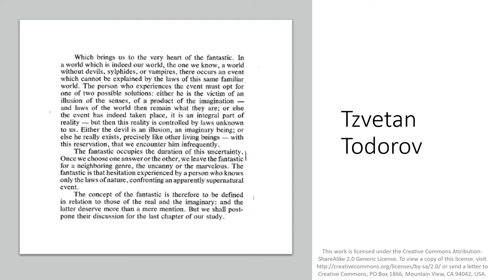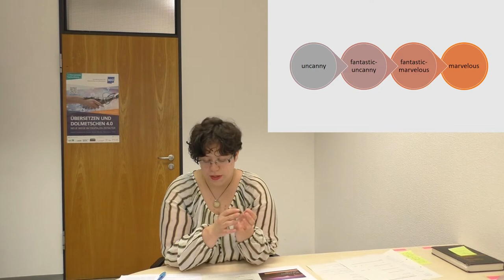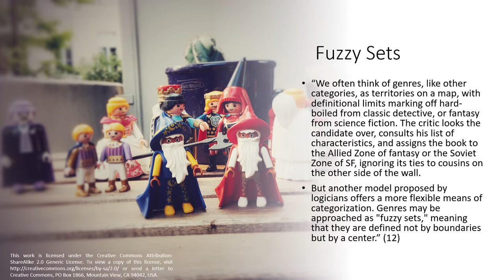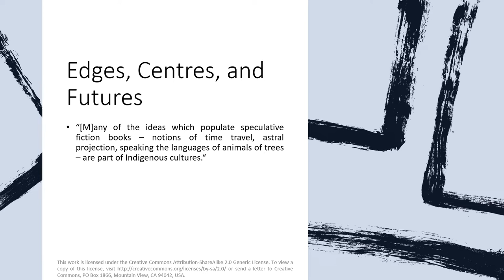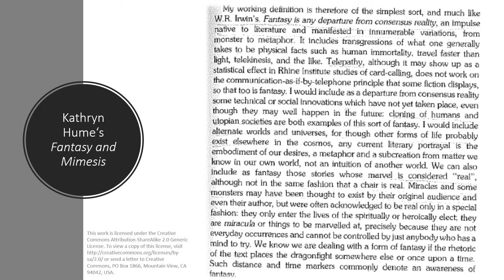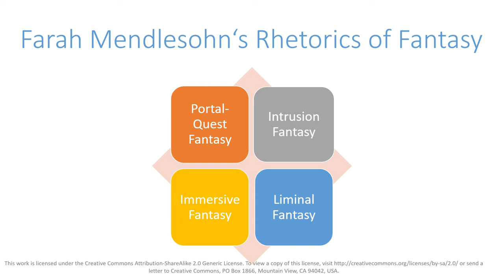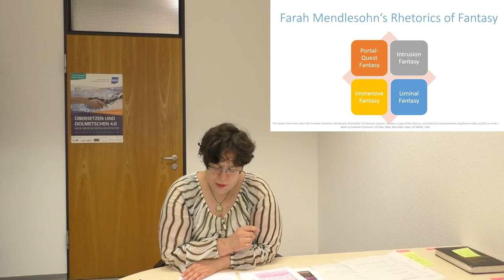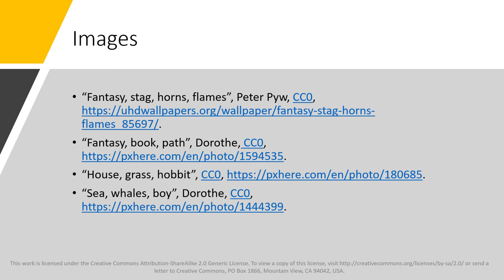Fantasy I: What is Fantasy?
In this video, Tina Burger tries to answer the complex question of what fantasy actually is. Drawing from the classics of fantasy scholarship such as J.R.R. Tolkien's "On Fairy-Stories" and Tzvetan Todorov's The Fantastic as well as from more recent scholars such as Brian Attebery, Farah Mendelsohn, and Katheyn Hume, she offers a variety of theories with which to approach the genre.